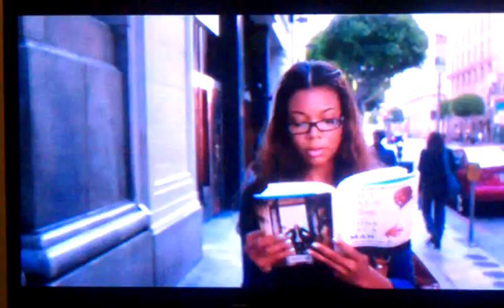Movie Think like a man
Think Like a Man," based on comic polymath Steve Harvey's "Act Like a Lady, Think Like a Man.